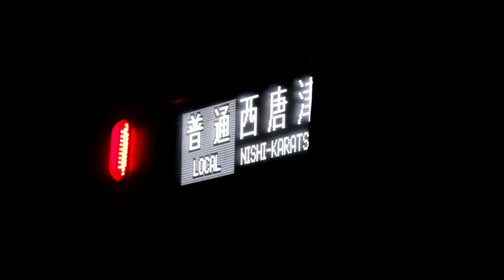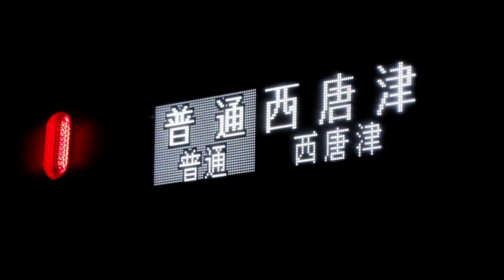【305系走行音】 661C 普通 西唐津 今宿ー波多江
661C　普通　西唐津
収録車両：モハ305－104
今宿ー波多江